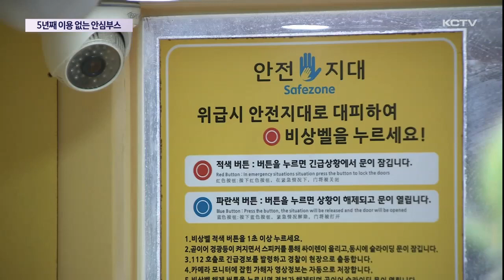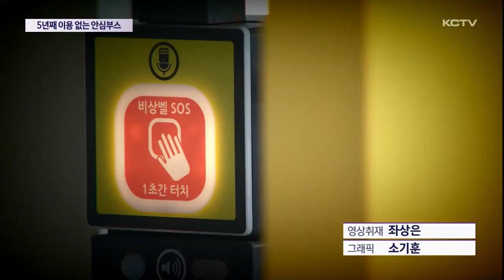5년째 이용 없는 안심부스…개선 의지 '의문'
제주시는 지난 2017년 긴급 상황에서 시민 안전을 위한 안심부스를 설치해 운영하고 있습니다.

하지만 설치 이후 단 한 차례도 이용되지 않으면서 무용지물 신세로 전락했는데요.

수년 전부터 실효성 논란이 제기됐으나 활용방안이 마련되지 않으면서 행정의 개선 의지에도 의문이 일고 있습니다.